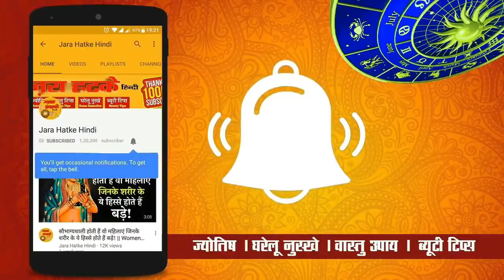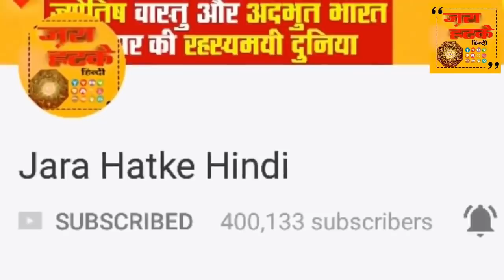20 मई बड़ा रविवार बस एक लौंग इतना आयेगा पैसा की संभाल नही पाओगे